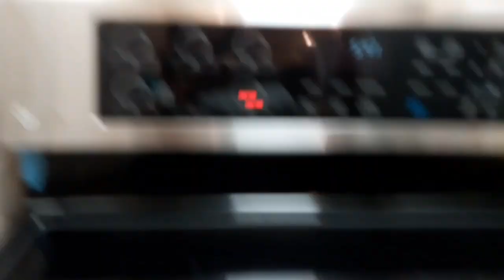MEAT BALLS WITH CHEESE